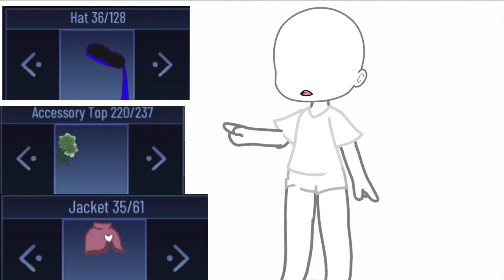Anybody who wears these items will looks so ugly || trend || (Read desc)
This is not meant to offend anyone. This is fo Intertainment purposes only